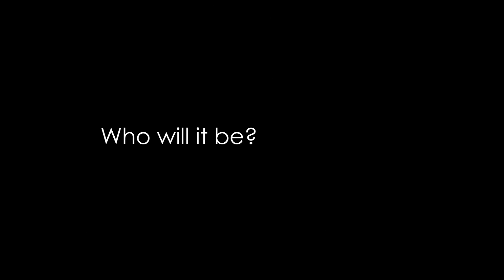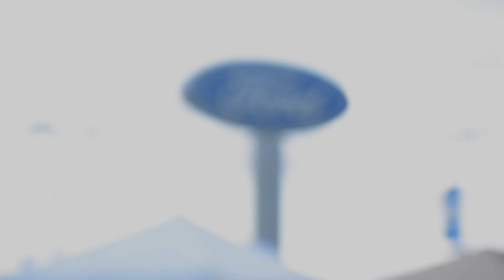Sanders Ford Talent Search - Trailer 2012